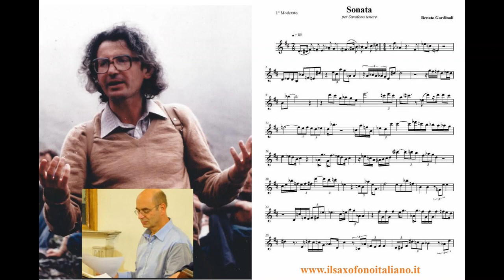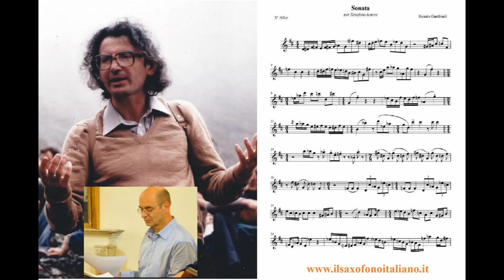Renato Gardinali • Sonata per Saxofono Tenore op. 56 • 1972 • Roberto Todini / Saxofono tenore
1° Moderato, 4’05”
2° Largo, 4’05”
3° Allegro, 3’35”
Quello della partitura della Sonata per Saxofono Tenore op. 56, dell'eccentrico Maestro Renato Gardinali, manoscritto con firma autografa con data febbraio 1972, è stato un ritrovamento casuale e per questo particolarmente felice. Combattuto anche.
Un sentito ringraziamento per il contributo dato al recupero della stessa (e di altre del Maestro), al responsabile della Fondazione Gardinali, l'avvocato Mario Rosso, alla ricercatrice Dott.ssa Claudia Andrea Poffa, e finalmente alla conquistata disponibilità della responsabile della Biblioteca del Conservatorio “Giorgio Federico Ghedini” di Cuneo Grazia Carbonella.
Il Maestro Roberto Todini, docente di saxofono presso il Conservatorio di Perugia, ne ha curato dapprima la scrittura in chiave adeguata dell’originale e successivamente la sua esecuzione come qui presentata.
Un particolare ringraziamento va fatto al Maestro Todini per la sempre costante capacità di mantenere vivo in se il desiderio di scoperta e di promozione del nuovo ma tanto spesso anche del vecchio e dimenticato, perduto, repertorio saxofonistico italiano che via via si sta ritrovando. Esemplare collega!